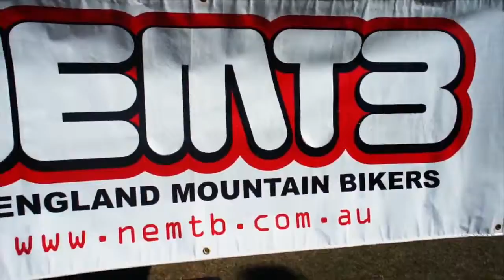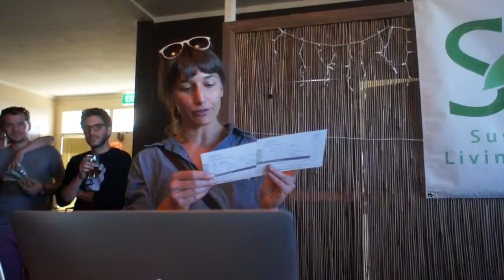Armidale Bike Week Winners 2013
Armidale celebrates NSW Bike Week 2013 with Ride in the Park, Commuter Challenge and Finish Line rolling with fantastic support from NSW State Government Department of Transport plus a host of local sponsors including Sport UNE, Jock Bullen’s Armidale Bicycle Centre, bodiwel massage, the Gold Fish Bowl bakery cafe, Armidale Dumaresq Council and Sustainable Living Armidale. Thanks to all participants